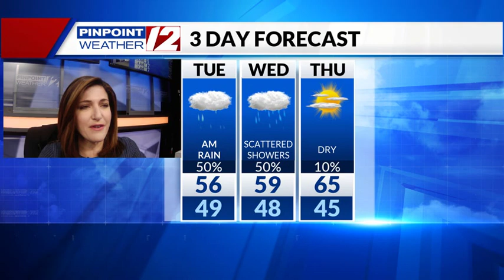Weather Now: Tuesday, May 4, 2021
12 News Meteorologist Michelle Muscatello has the morning forecast for Tuesday, May 4, 2021